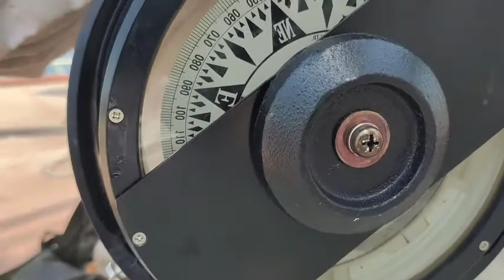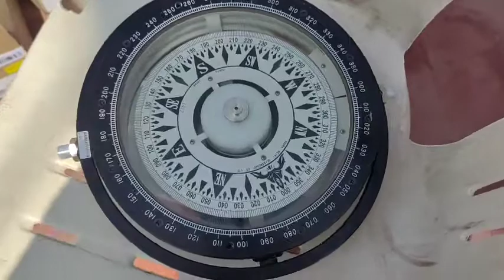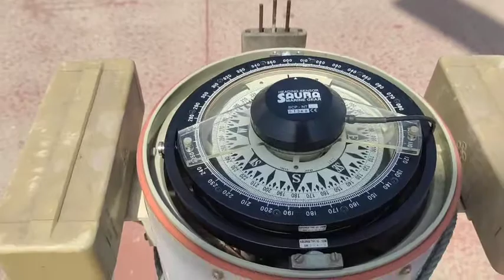Taking out of bubbles in the Magnetic Compass